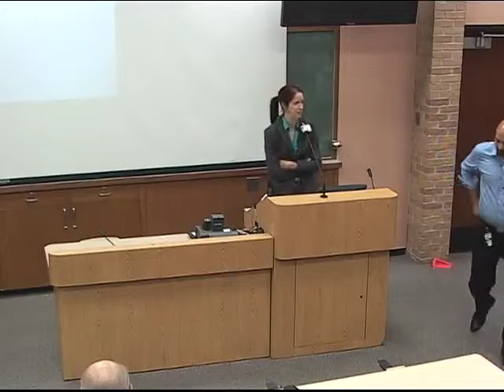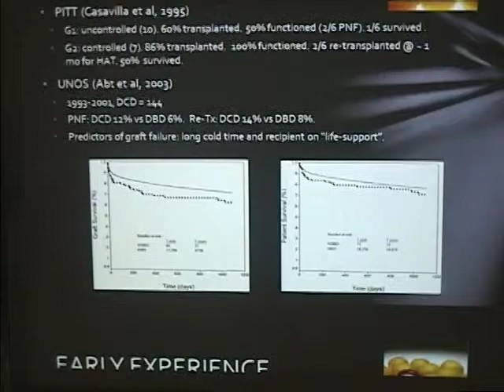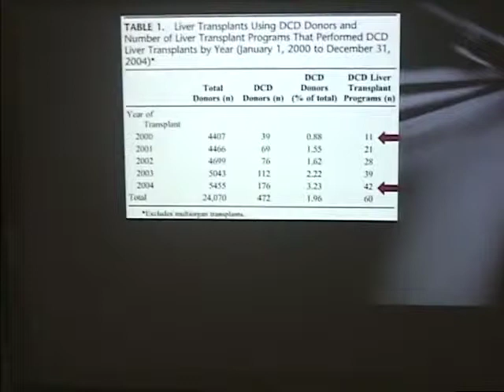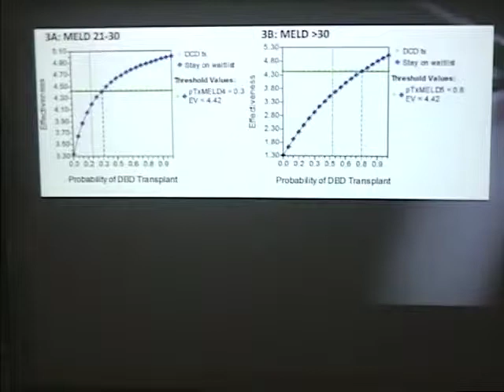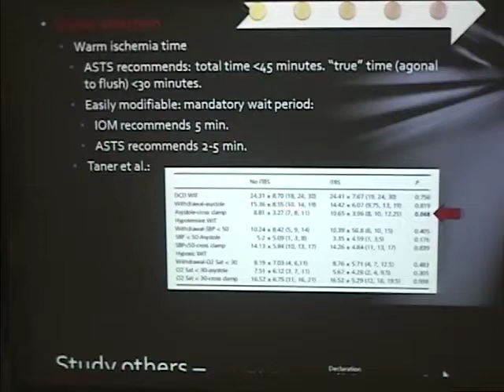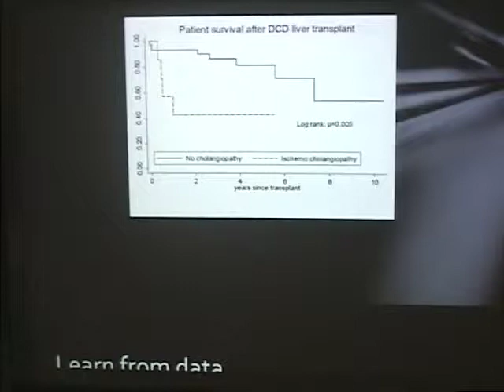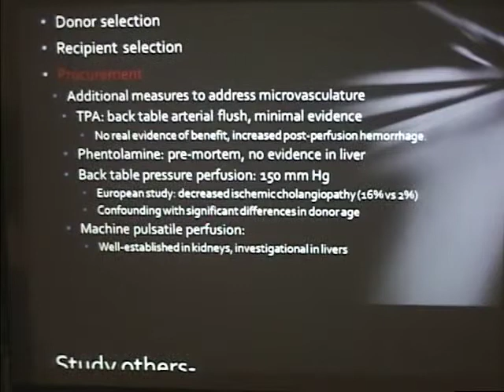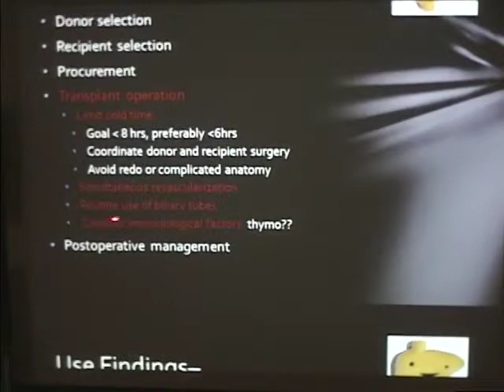Donation after cardiac death liver transplantation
Colleen Jay, MD
Assistant Professor / Clinical
Transplant / Dept of Surgery, UT Health Science Center San Antonio
University Transplant Center